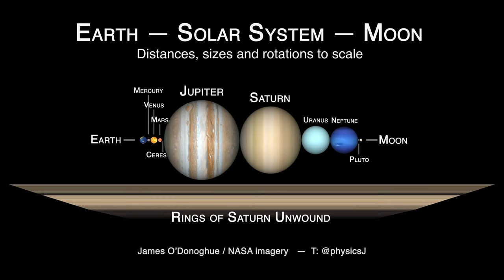Squeezing the Solar System between the Earth and Moon!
Earth-Moon distance to scale.
All object sizes to scale.
All rotations to scale at 5hours per second